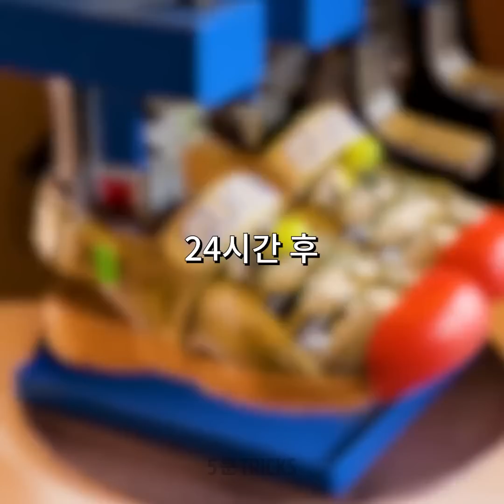가장 멋진 신발 공예 || 망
가진 신발을 고치는 방법
안녕하세요, 똑쟁이 여러분!
신발이 망가졌거나 낡았다고요? 서둘러 신발을 버리지 마세요. 저희의 새 영상을 시청하시고 신발을 새로 고치는 멋진 공예와 꿀팁을 배워 보세요. 면도 거품으로 스니커즈에 특이한 패턴을 만드는 방법과 금발용 헤어 팩으로 지워지지 않는 얼룩을 제거하는 법을 보여 드릴게요. 마음에 드는 신발에 긁힌 자국과 영구적인 얼룩이 있는 경우, 매니큐어를 준비해 신발에 바르고 UV 램프 아래에서 말려 주세요. 그리고 다듬어 주시면 됩니다. 멋진 신발이 완성될 거예요! 이 영상을 끝까지 시청하시고 발이 샌들 밖으로 미끄러질 때 어떻게 되는지 확인해 보세요. 헤어스프레이를 신발에 발라주면 됩니다.

타임스탬프:
00: 20 솜털 샌들 만드는 법
01: 59 가장 독특한 힐
02: 35 새 신발 만드는 법
04: 11 파티 복장에 어울리는 완벽한 아이디어